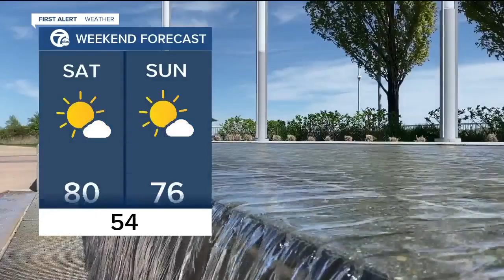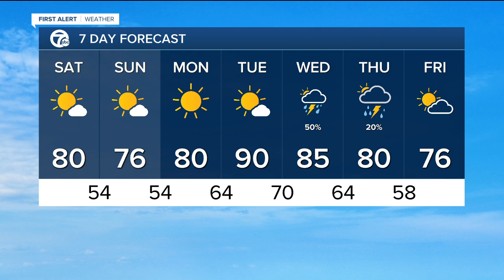Rain ends, nice weekend